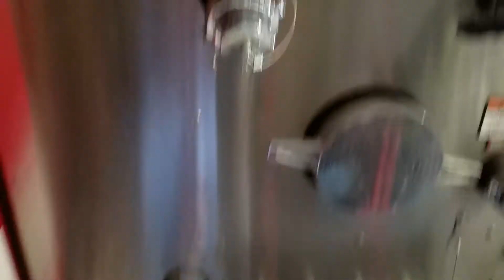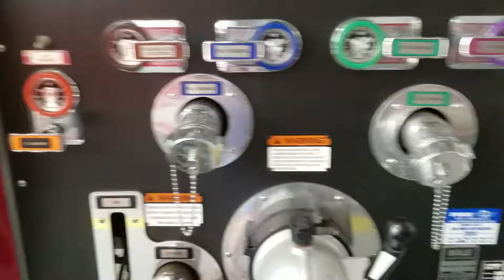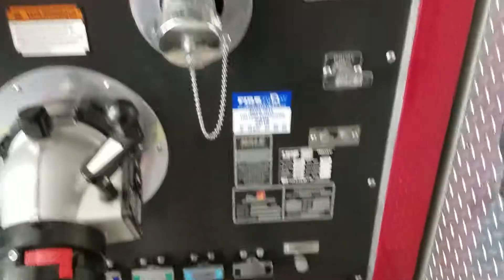Trip to Goshen Fire Company Nj Station 74